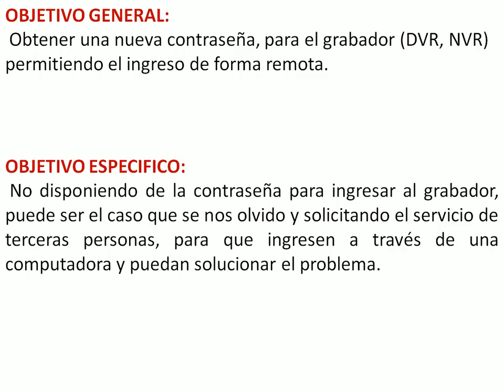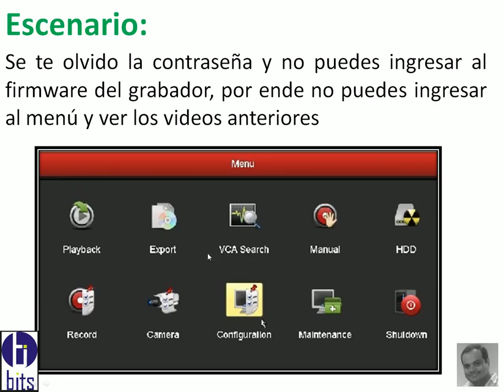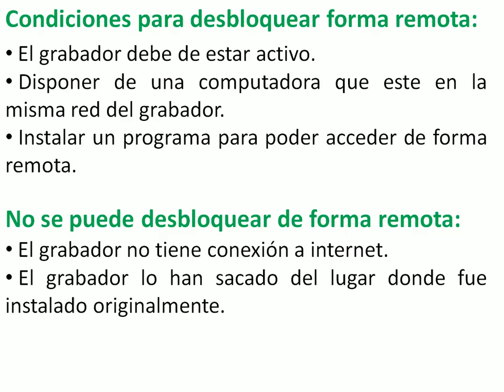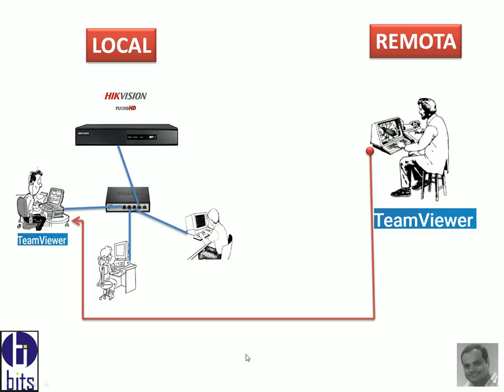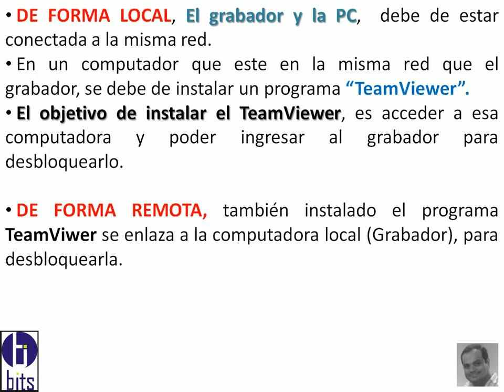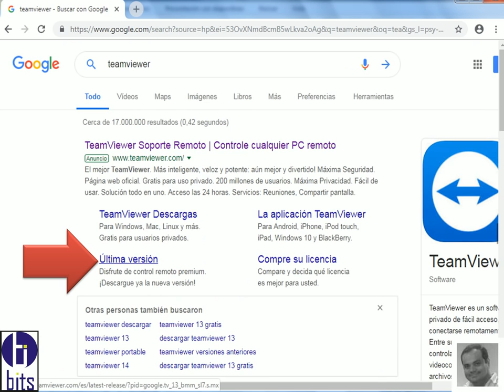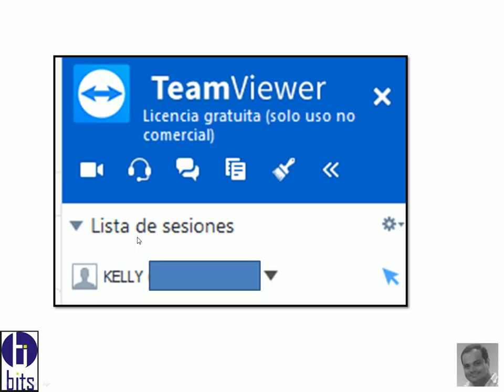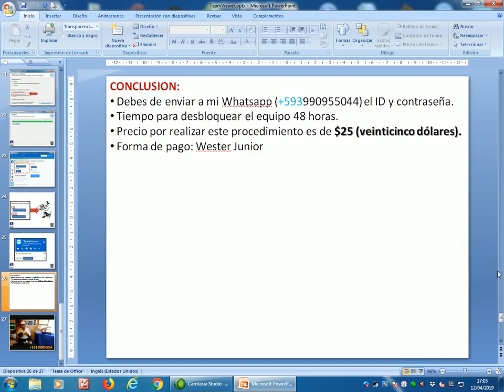DESBLOQUEAR grabador Hikvision, Epcom, Hiklook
Como desbloquear de forma remota un grabador (DVR o NVR) de la marcas Hikvision, Epcom, Hiklook.

Guayaquil - Ecuador.

Guayaquil - Ecuador